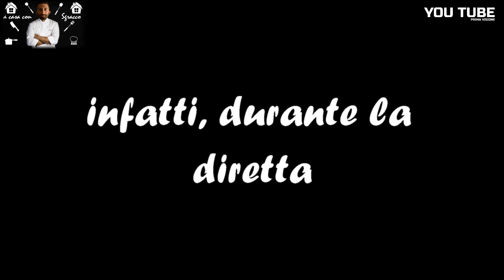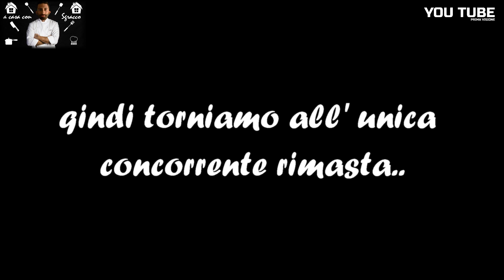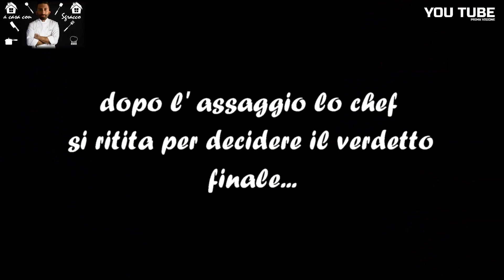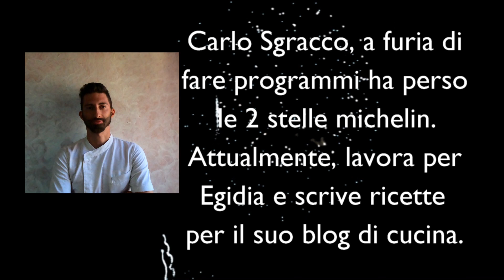A CASA CON SGRACCO ( "la finale")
il programma volge al termine con una vittoria inaspettata